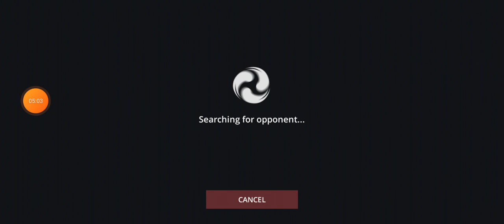shadow fight 3 I was in fighting other player lose and win